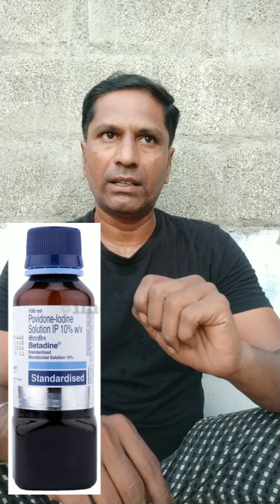அம்மை நோய்க்கான மருத்துவம்...